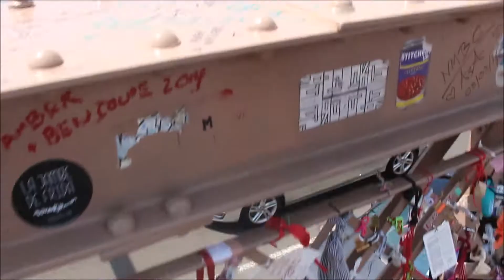Follow me around in new york city